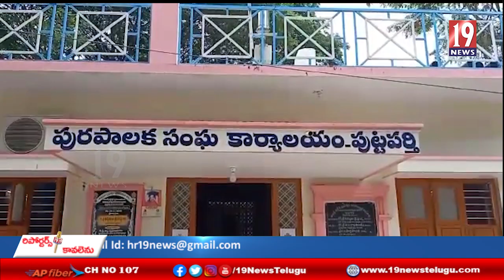అనంతలో వరద నీటిలో మహిళ గల్లంతు. ఆచూకీ కోసం గాలిస్తున్న పోలీసులు,గజ ఈతగాళ్ళు.